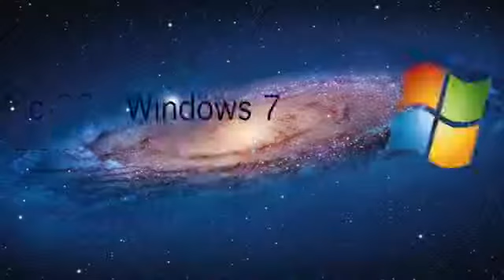iPhone 5 Leaked Thursday Thoughts July 28